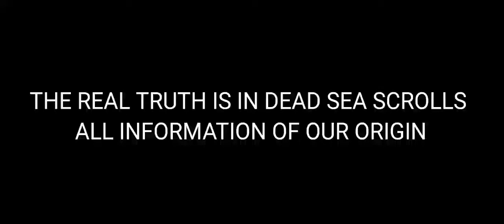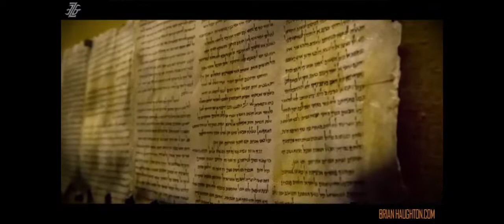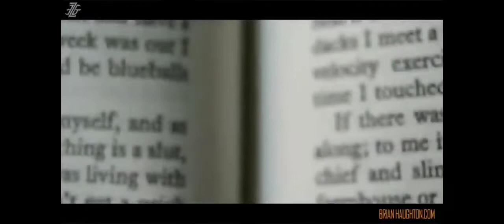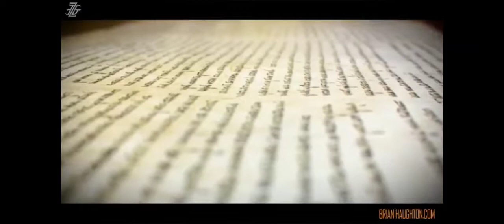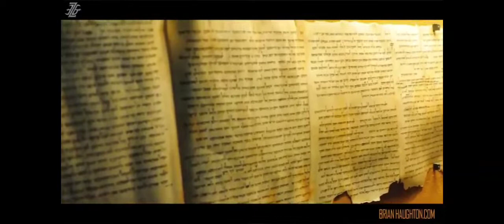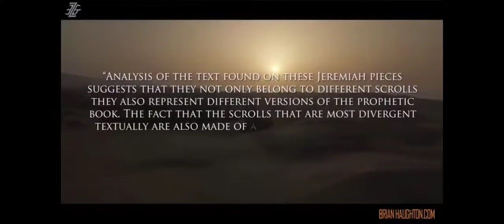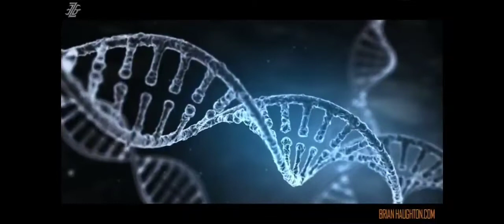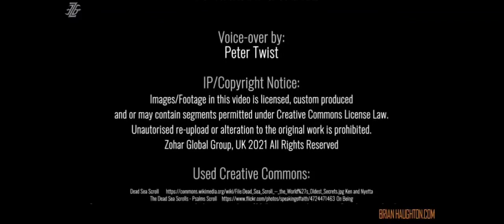THE DEAD SEA SCROLLS......YOULL DIDNT NO ABOUT!!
The dead 🌊sea scrolls. the Bible we have lost for several years the truth lies in it...